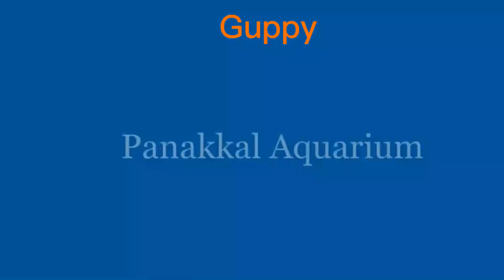Top 10 Catagories Guppy fish Most Deanding Guppy Fish#various Colour Guppy Fish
The guppy fish, also known as the millionfish or rainbow fish, is a small freshwater fish that is popular among aquarium enthusiasts. They are native to South America but are now found in many other parts of the world, including Asia, Africa, and North America.

Guppies are known for their vibrant colors and patterns, which are often seen in males, as they use them to attract females during mating. Females are generally larger and less colorful than males. Guppies are also known for their ability to reproduce rapidly, with females capable of producing as many as 200 fry in a single pregnancy.

In the wild, guppies feed on small invertebrates and algae, but in captivity, they can be fed a variety of commercially available foods, including flakes, pellets, and frozen foods.

Guppies are relatively easy to care for and are a good choice for beginner aquarium hobbyists. They require a minimum tank size of 5 gallons and prefer a well-filtered and planted aquarium with a water temperature of around 75-82°F. Guppies are also social creatures and are best kept in groups of 3 or more.
In this video, we're going to be taking a look at the top 10 catagories guppy fish. Whether you're looking for the most demanding guppy fish or some of the most varied colour guppy fish, we've got you covered!

If you're looking for some guppy fish to add to your tank, be sure to check out this video. We'll take a look at the top 10 catagories guppy fish and tell you everything you need to know about these fish! From their care requirements to their unique features, this video is sure to help you find the perfect guppy fish for your tank!